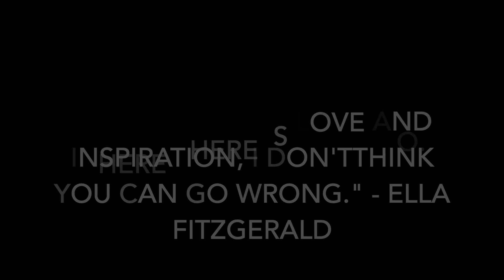BGYOxKZ Feel Good Dance Video Reaction | A collab i didn't kno i needed!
Hi Diamonds! In this video, we are reacting to "Feel Good Pilipinas Dance Video | KZ & BGYO"
I think i might have a girl crush on kz 🥰